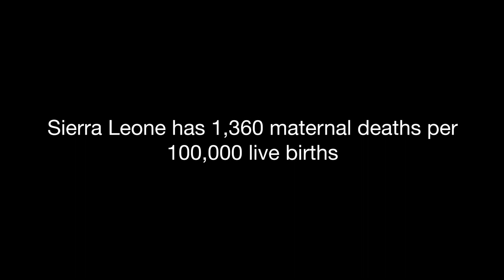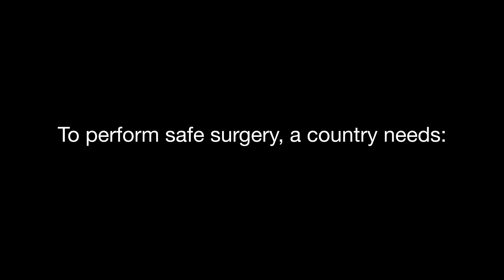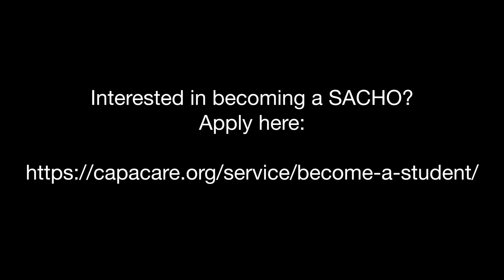CapaCare Surgical Training Program